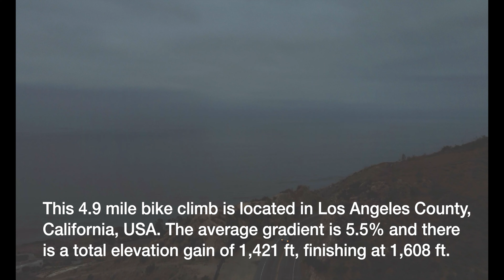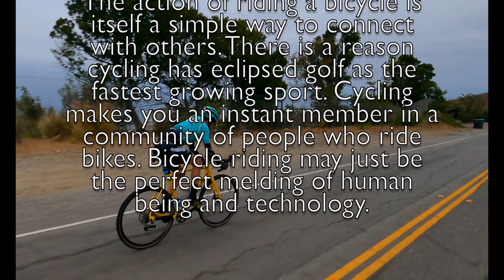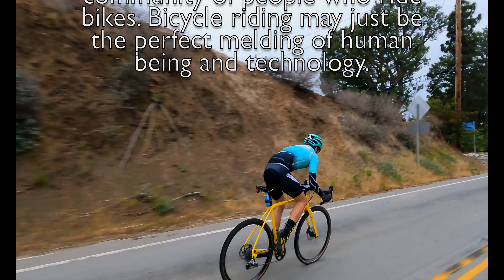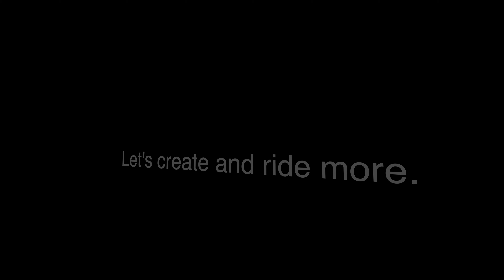Encinal Canyon Road Climb 4K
Alex Grytsenko
The reasons to ride a bicycle

Keep fit
Have fun
Make friends
See the world
Save money
Become an environmental crusader
Keep a car off the roads
Be cool

Encinal Canyon Road Climb
4.9mile. 1421 ft elevation gained  5.5% avg. gradient

This 4.9 mile bike climb is located in Los Angeles County, California, USA. The average gradient is 5.5% and there is a total elevation gain of 1,421 ft, finishing at 1,608 ft
Why do people like to ride a bicycle?

Why do we ride bicycles? - BikePT

The action of riding a bicycle is itself a simple way to connect with others. There is a reason cycling has eclipsed golf as the fastest growing sport. Cycling makes you an instant member in a community of people who ride bikes. Bicycle riding may just be the perfect melding of human being and technology.

Malibu Seven Canyon
Latigo canyon
Encinal canyon
Decker canyon
Yerba Buena
Deer Creek
Portrero road
Westlake blvd.,
Mulholland Highway